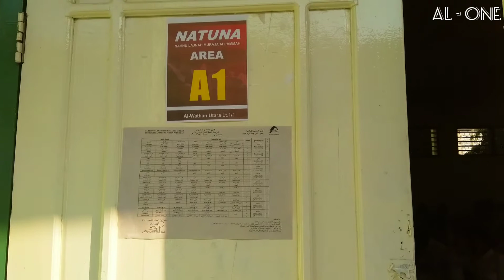Ujian Tulis Santri TMI